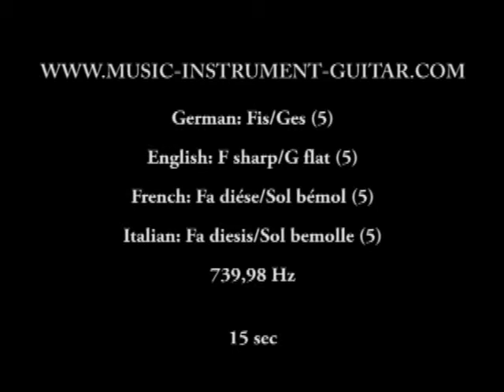Tempered note - F sharp/G flat 5